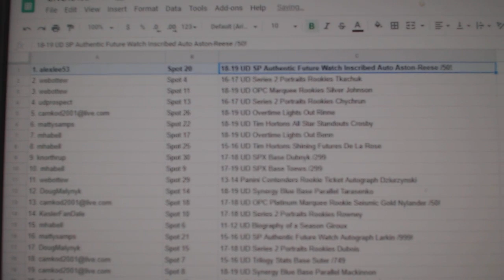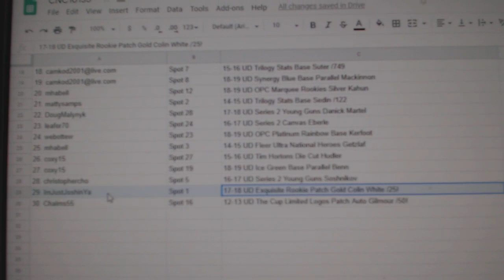C&C Larkin Chancer Hockey Break - C&C GB #10,135